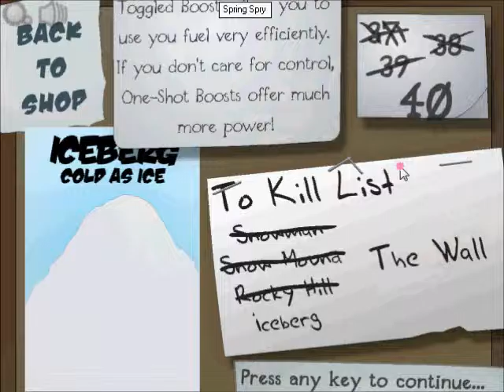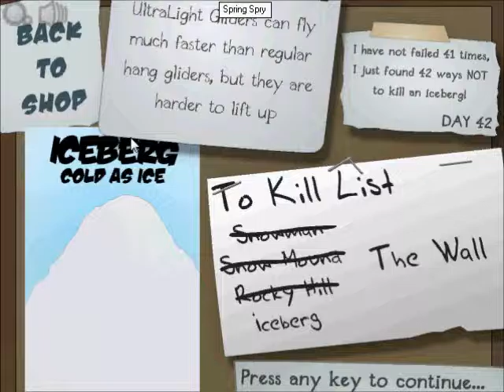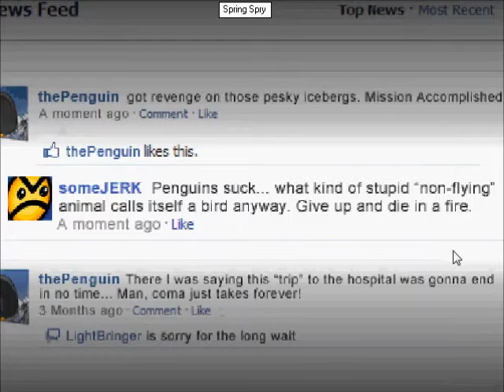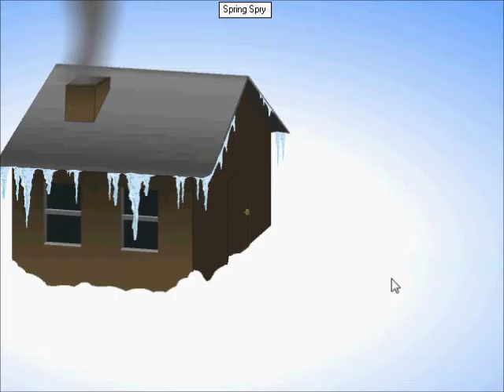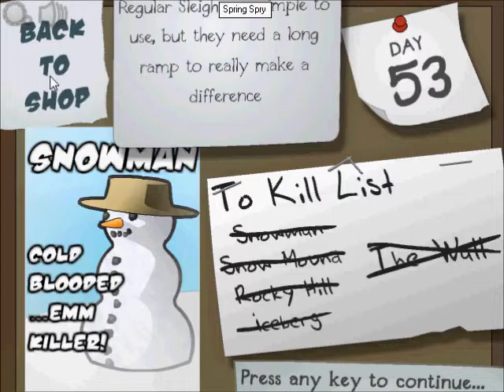Destruction and Terbulence | Learn to Fly 2 (2)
Learn to Fly 2 is about a lonely penguin who alters revenge towards his obstacles on flying far and beyond. I basically break a lot of everything.